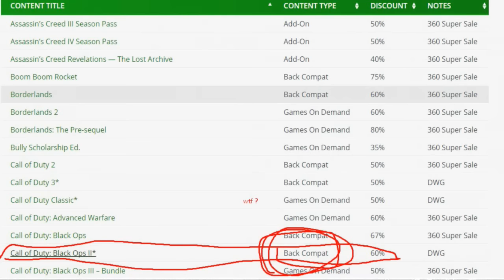Call Of Duty Black Ops 2: Backwards Compatible On XBOX ONE - THEN REMOVED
Call Of Duty Black Ops 2 was on the list of games that was going to be backwards compatible with the xbox one today but then it was removed from the list. Now just because it was removed from the list today doesn't mean that it won't be coming out sometime this year. The same error has happened with multiple cod games and I find it a little funny/odd, let me know what you think in the comments also drop a like and subscribe for more call of duty tips and tricks, news, and more

to be kept up to date with the latest call of duty news rumors and information along with black ops 3 tips and tricks!